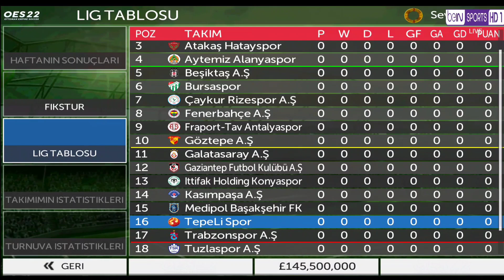TFF SÜPER KUPA FİNALİ ! LİG BAŞLIYOR HEYECAN DORUKTA ! OES 22 ( FTS ) Türkçe Analig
Analig'e kaldığımız yerden devam ediyoruz bu video'da TFF Süper Kupa Finalin de Hatay Spor ile karşılaştık...

Selam , ben Berkay ve telefondan'da youtuber olunur demek için buradayım. Sizlerin desteği ile bunu başaracağımızı biliyorum , beni desteklemek isterseniz abone olup bildirimleri açmak yeterli olup bir de değerli yorumunuz olursa daha süper olur :) Eğer bu yazıyı okuduysan yorumlara " Okudummm " yazar mısın 🙂